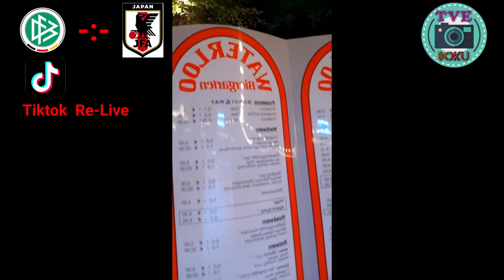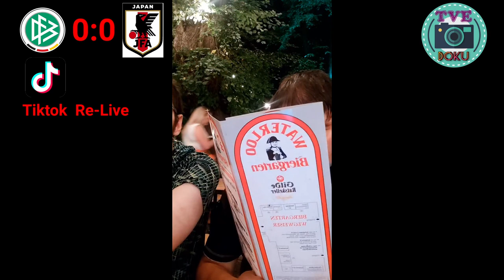Re - Tiktok Livestream | Biergarten | 09.09.23 | Deutschland vs Japan| Teil 1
Mein Tiktok Livestream aus dem Warterloo Biergarten in Hannover.

Vom Samstag , 09.09.23 um 20:35 Uhr
Spiel : Länderspiel Deutschland gegen Japan

Das ist Teil 1 bis zur Halbzeit der ersten Hälfte.